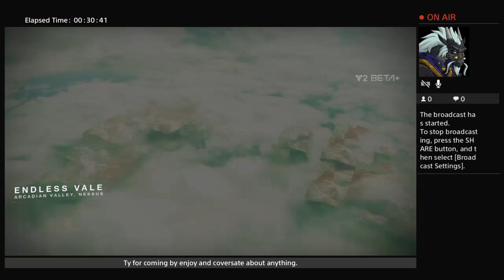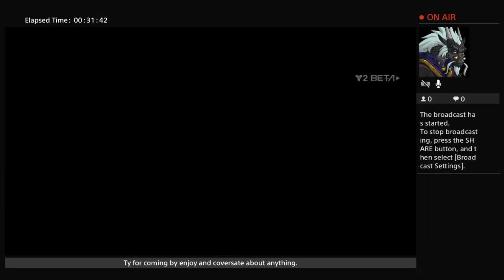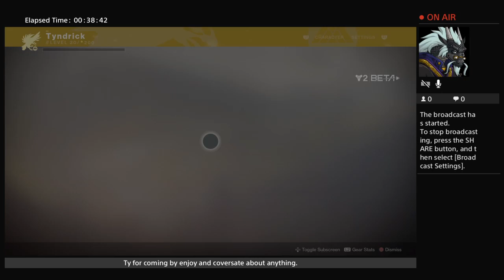Son 'va Monkey's Unkle